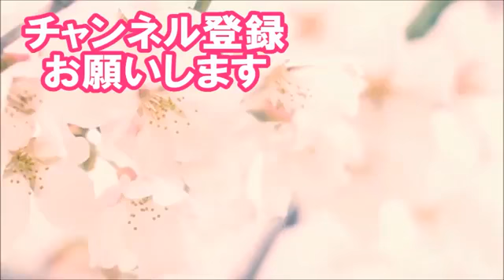青山繁晴 トランプの疑問！なぜ武士の国日本は義務を果たさないのか！？【日本の政治経済らじお】